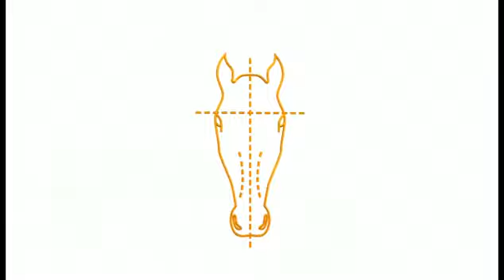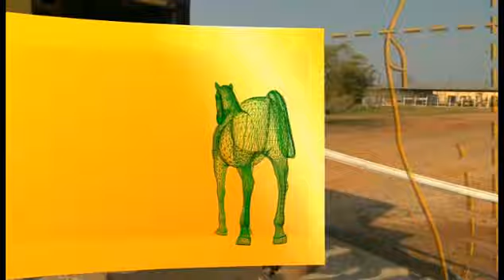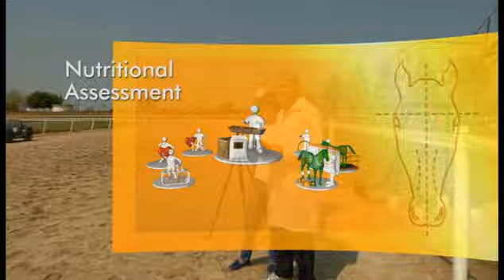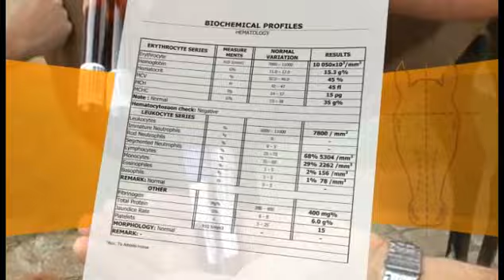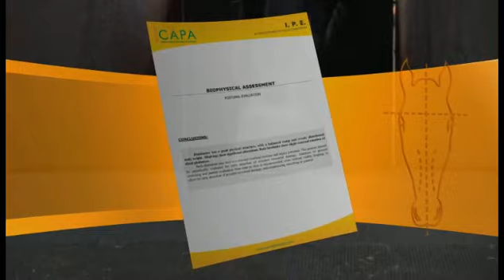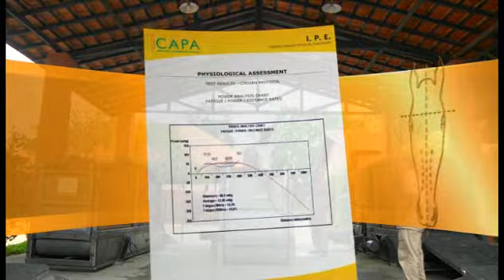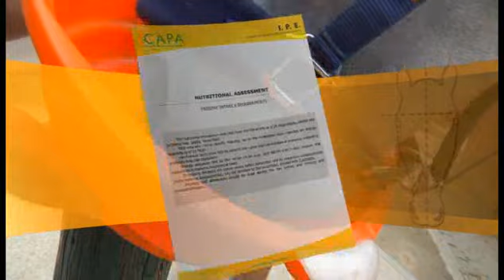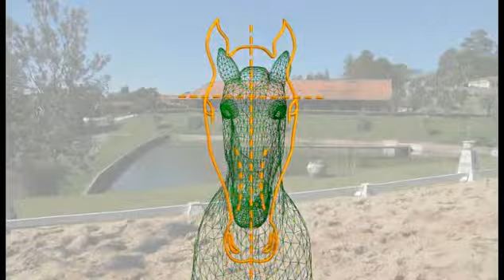Projeto CAPA Portugues Completo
CAPA Portugues Completo